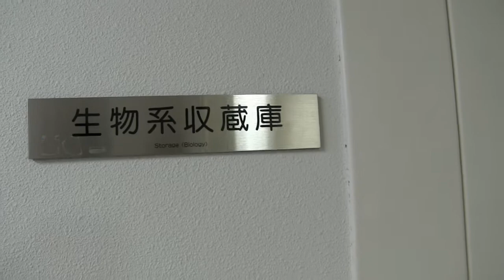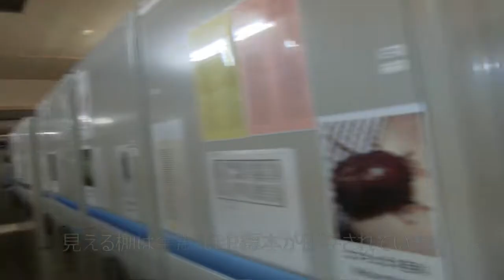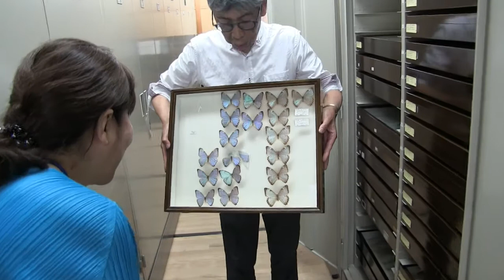特別公開！収蔵庫ツアー～収蔵庫ってどんなところ？～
普通は立ち入れない、博物館のバックヤードにある生物系収蔵庫を特別に紹介します。
ここには美しい蝶や珍しい甲虫をはじめ、色々な昆虫、植物、鳥の標本が、何百万点も収められています。
どうして、そんなに標本を集めるのかと思うかもしれませんが、たくさんの標本は、世界中にどんな生き物がいるのか、そして、昔はどんな生き物がいて、今は、どうなっているのかを教えてくれる貴重な宝物です。
博物館の収蔵庫は、その宝物を、しっかりと守って、伝えていくための宝箱なのです。